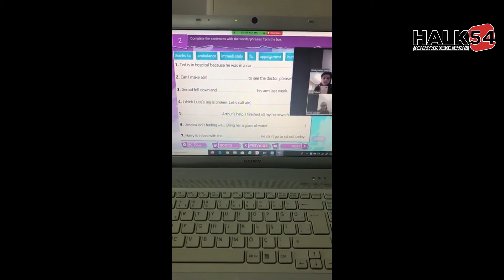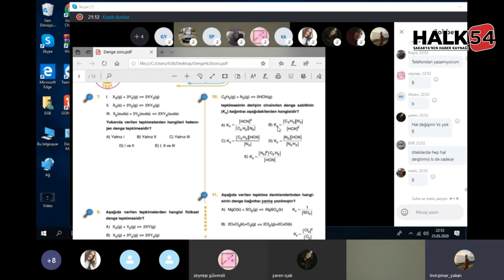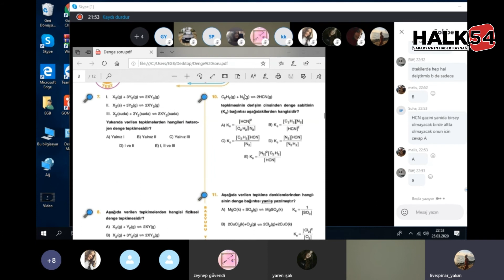Sakarya'da lise öğrencilerine akademik destek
Sakarya İl Milli Eğitim Müdürü Fazilet Durmuş, Sakarya Çevrim İçi çalışmaları kapsamında anaokulu, ilkokul, ortaokul ve liselerimizdeki tüm öğrencilerimize uzaktan eğitim çalışmalarının çok yönlü olarak devam ettiğini belirterek, ilimiz genelindeki tüm liselerimizde eğitim gören öğrencilerimize akademik desteğin de verildiğini ifade etti.